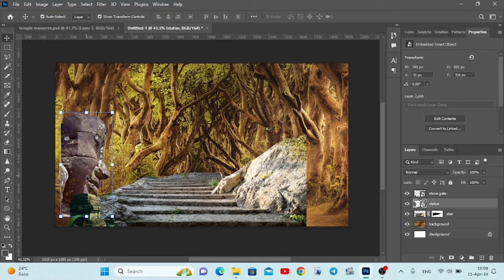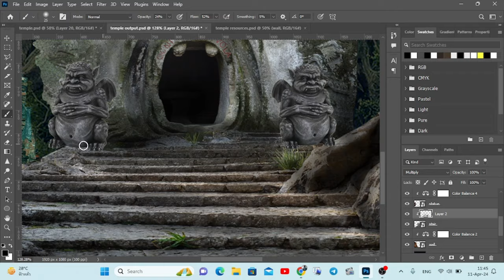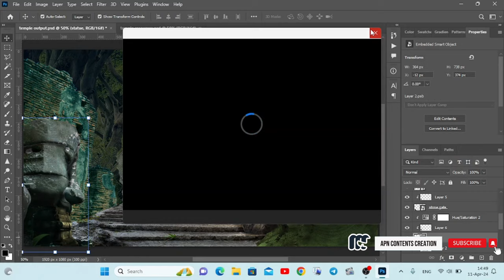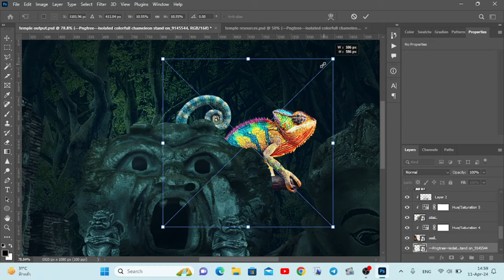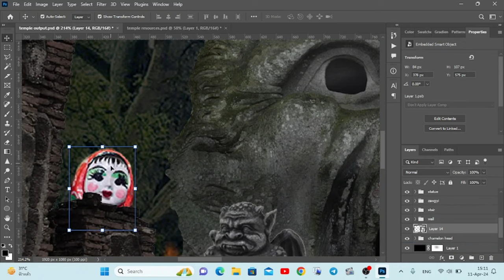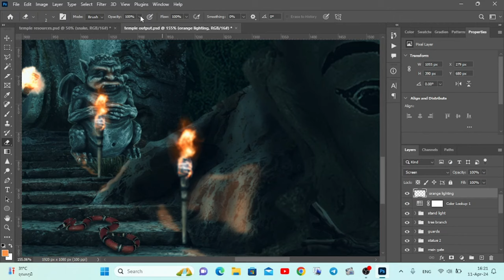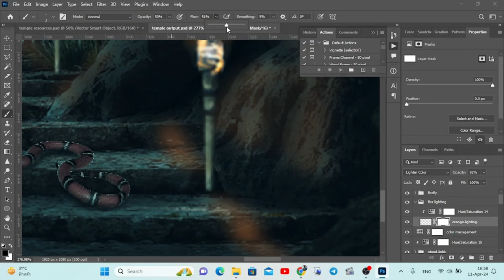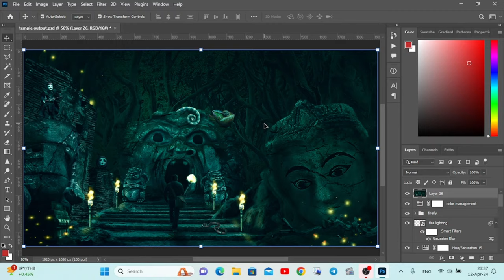"Mysterious Ancient Civilization Ruin" | Photo Manipulation Speed Art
Design နဲ့ပတ်သက်တဲ့ resources file တွေကို ဒီ telegram channel ကိုjoinပြီးယူလို့ရပါတယ်။